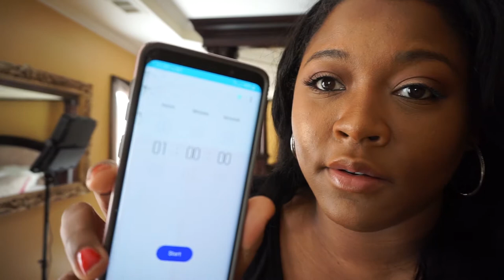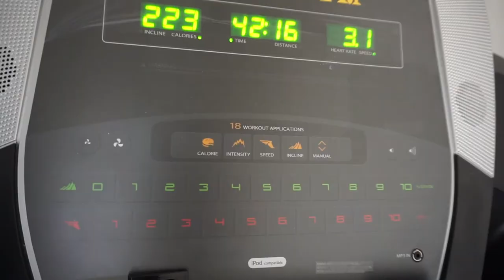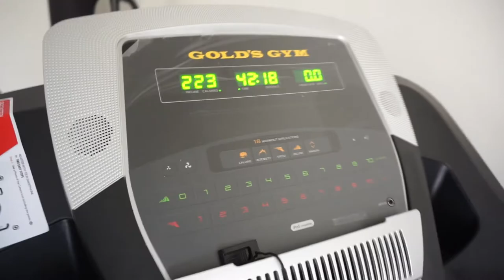CLEANING MY HOUSE IN ONE HOUR (FAIL!) | PREP WITH ME! HOW I GET BACK ON TRACK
Hi! In todays video I attempt to clean my whole house in 1 hour…….FAIL! That didn’t work, but I was able to get all 3 floors cleaned and some how managed to workout in the process. This is a typical Sunday routine for me just trying to get my life on track. I hope you enjoy it!

I pinned Makeup for inspiration and more Check out my Pinterest board with photos

~Watch My Most Loved Videos~

Hi everyone! You can expect to see Lifestyle video's every week, from Home Decor to Recipes, Organization, Cleaning and overall MOMLIFE. I LOVE to vlog about Beauty / Home Related videos which includes Makeup Tutorials, DIY'S, Decorate with Me, plus Night and Morning Routines. I am a wife and a happy mommy of two. I’m completely OBSESSED with my family (hence all the Vlogs about them) I also blog about my life because this is where my ministry starts. Home decor hauls and decorating videos are my passion. Sharing all of this with the world helps me gain new friends which makes life that much sweeter. 💕 If I’m not filming or working on my blog you can find me being my husband's right hand girl helping him build a FASHION Empire and being Super Mom to my kids. My channel is a HOW TO GUIDE on everything FAMILY and LIFESTYLE.

KRYS CAGE